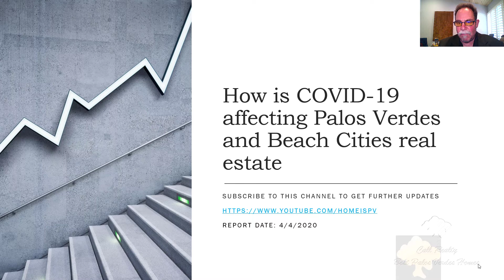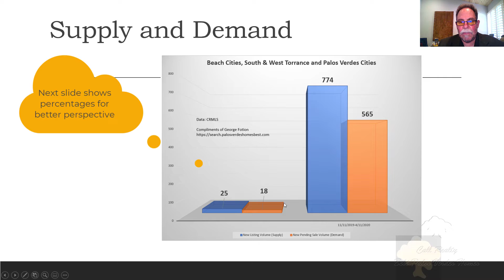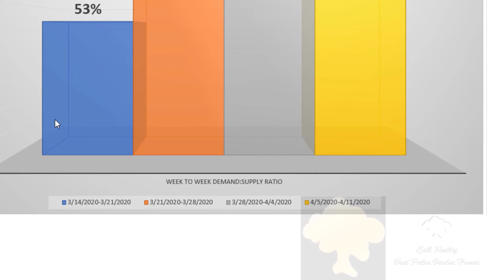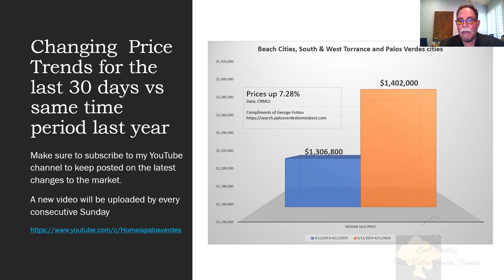How is COVID-19 Affecting the Palos Verdes Homes Market and Beach Cities Real Estate 4-11-2020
This is another video in my weekly series about how COVID-19 is affecting the Palos Verdes Homes market and Beach Cities Real Estate.